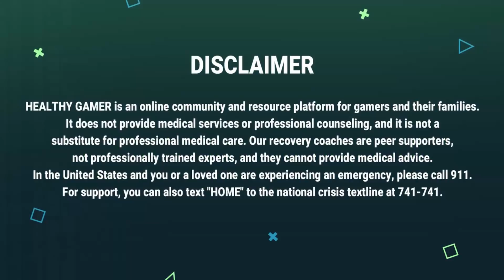Finding the Authentic Self Ft. Mitch Jones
Dr. K talks with Twitch Streamer @MitchJones2 about authenticity.
Creating a persona or separate character from yourself is difficult and many people fill different roles within "one person' so to speak. Being authentic means having these different roles. Being authentic means being these different roles, but being authentic also means not being forced into these roles. Being inauthentic can cause a lot of stress and mental health issues. Twitch streaming, where someone has to be entertaining, can lead people to be inauthentic.

In this video, Dr. K talks with Mitch Jones about being authentic and inauthentic.